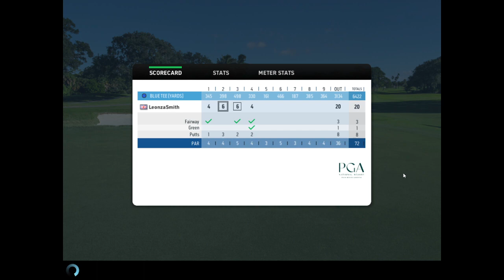WGT PGA National At Palm Beach Holes 1 5